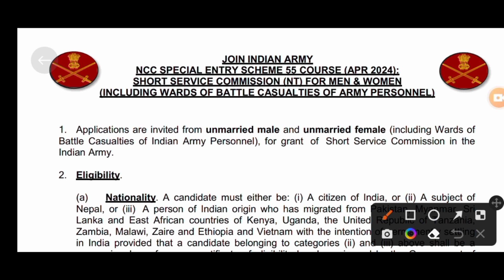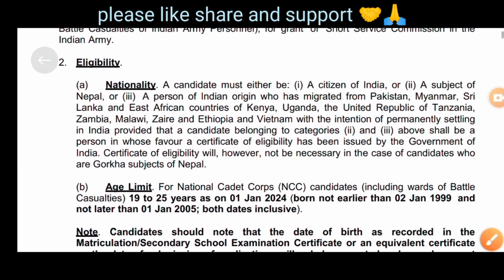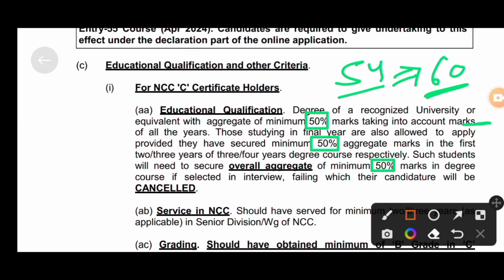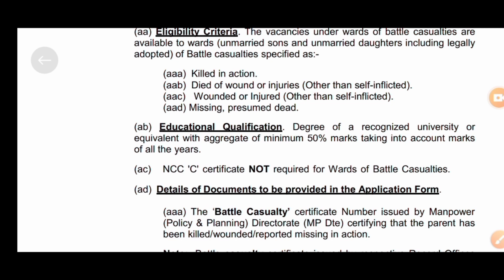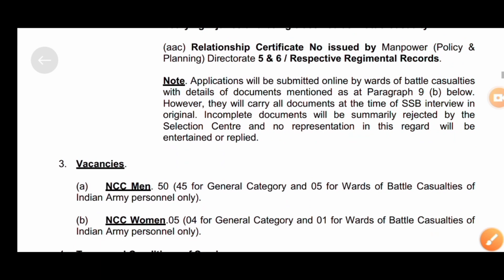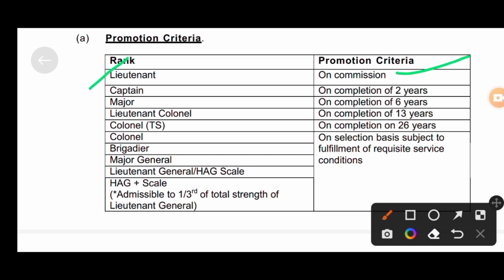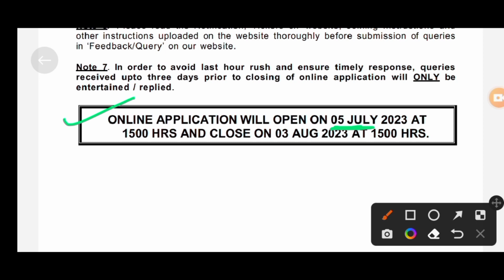Ncc Special Entry 55 Course Notification | Ncc Special Entry In Army 2024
JAI HIND

Mithlesh Sahu#nccway
Frome Malhar Chhattisgarh INDIA